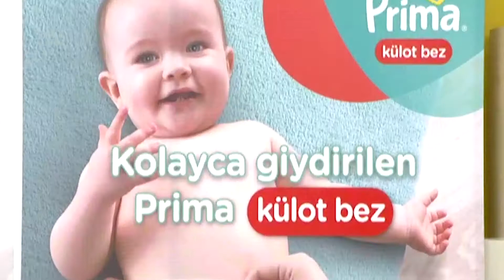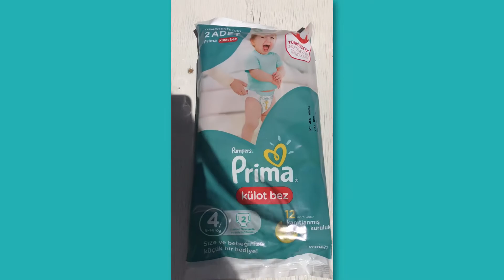Prima - Bebek bezi pazarının Külot Bez'e dönüşümü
Dönüştüren Pazarlama Etkisi Bölümü / PZ02. FMCG – Kişisel Bakım / Ev Bakım ve PZ26. FMCG – Kişisel Bakım / Ev Bakım kategorisinde Felis Ödülü P&G'nin oldu.

Ortak Ajanslar: Starcom, Vivaki Creative, SesliHarfler Reklam Ajansı